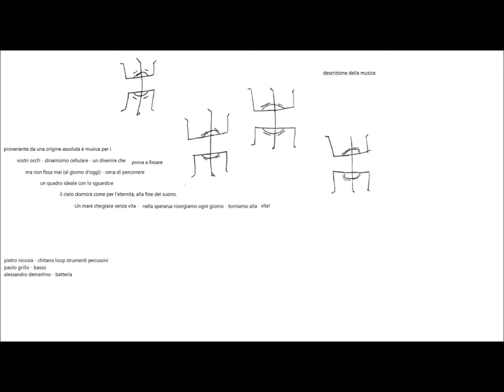PIETRO NICOSIA - CONCERTO TRIO AT MARMO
music is more than a language